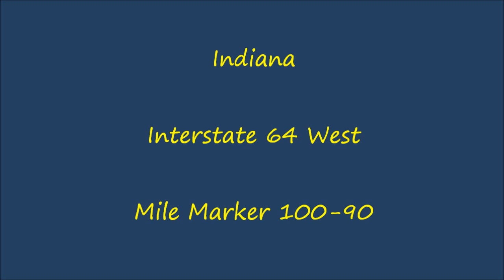Indiana - Interstate 64 West - Mile Marker 100-90 (10/16/12)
Me driving Interstate 64 West in Indiana, from mile marker 100 to 90.

Area(s):  Corydon, Leavenworth